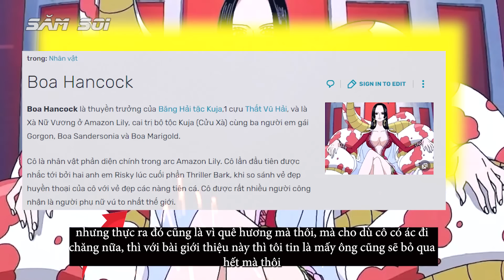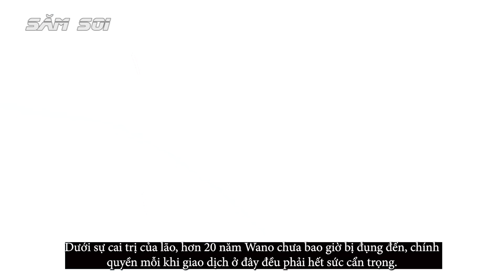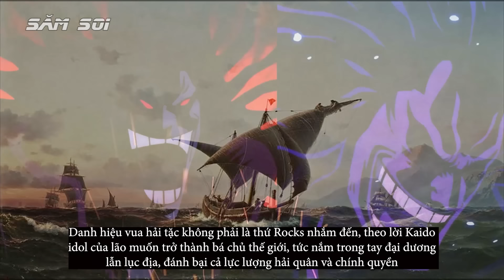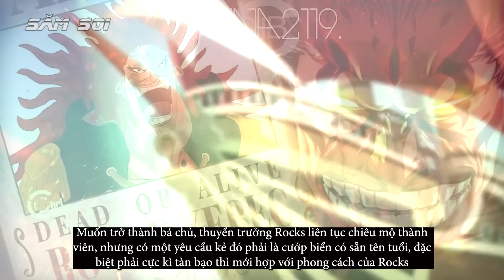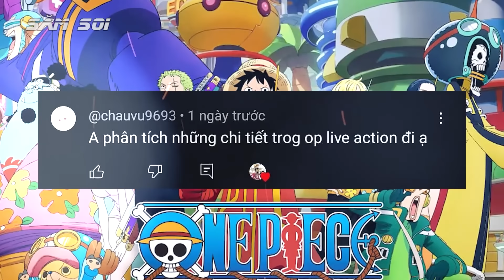Luffy Chỉ Là Tập Sự, Đây Là Tên Hải Tặc Đúng Nghĩa Nhất Tôi Từng Biết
Hải tặc đúng nghĩa tên wiki thì là những tên cướp biển, chúng độc ác và man dợ, chứ không như Luffy hay băng hải tặc mũ rơm, có nghĩa là Luffy chỉ là tập sự trò trẻ con mà thôi, chứ được coi là hải tặc đúng nghĩa.
đây là tên hải tặc đúng nghĩa nhất tôi từng biết, luffy chỉ là tập sự mà thôi

👉 Roblox - Free Fee Fire - Liên Quân ở đây NA